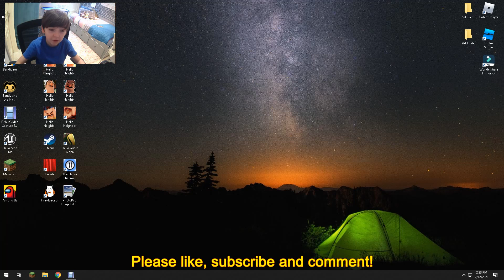Videos coming very soon!!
Hello Everybody! Videos coming soon!